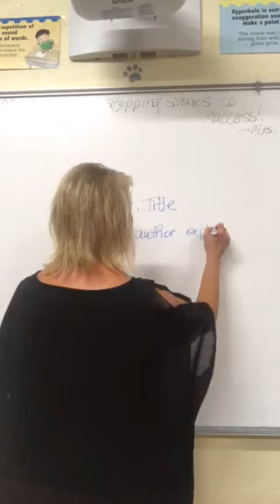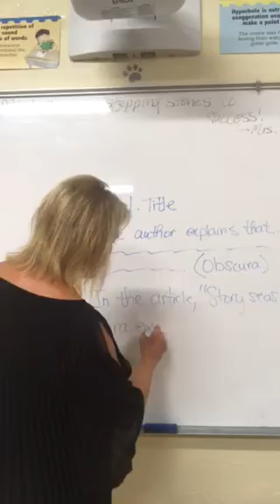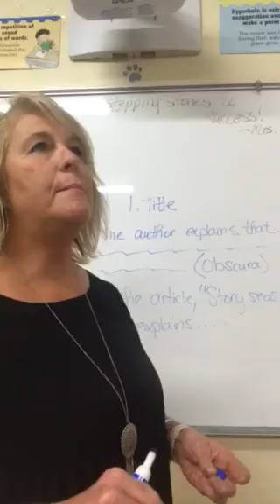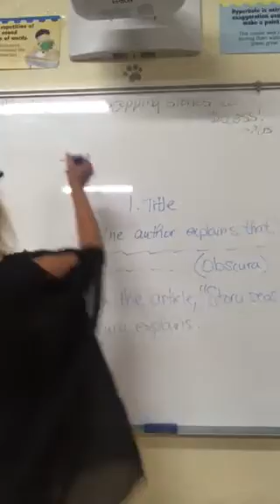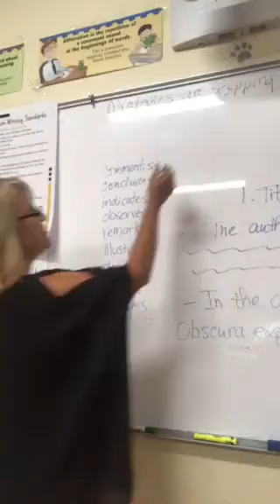Cite your sources Bulldogs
Brief lesson for the Bulldogs